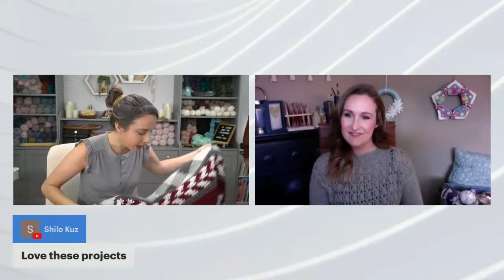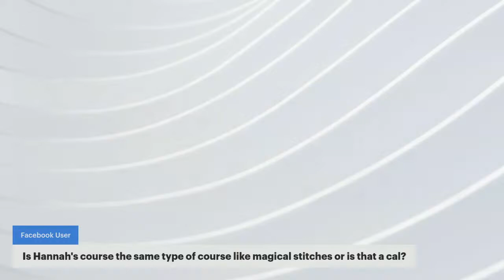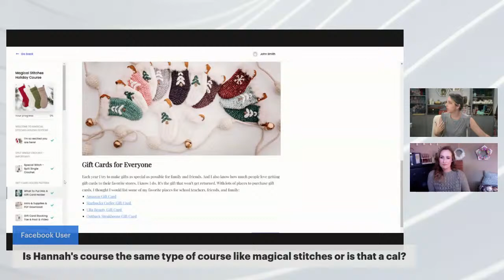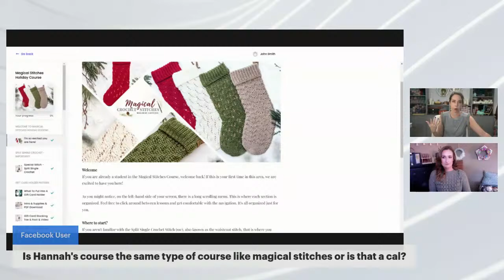Magical Stitches Holiday Edition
Are you ready to learn new knit-look crochet stitches?
4 Brand New Stitches & Patterns + Bonuses

If you're finding it difficult to:
+ Ditch The Sticks | But still, get the knit look.
+ Keep Up | With in-person classes.
+ Organize | Projects and instructions.
+ Create | Holiday decor that lasts a lifetime.
Then this course if for YOU!

I will give you the tools and resources to help build your skills & holiday decor.

Magical Stockings Course Overview:
+ UNLIMITED ACCESS.  Being creative should be in your control when you are ready. You can start this course today or in the future. Log in whenever you want with unlimited access.

+ A video to learn each new stitch, plus all the important parts for the construction of the holiday stocking.

+ Extra Tips. Learning new skills doesn't need to be frustrating. I have some extra tips and a bonus project to help you master the split single crochet stitch. Plus, each pattern comes with written instructions and charts.

+ Love to crochet with a community?  Me too! From showing off yarn choices to asking questions, the Briana K Community Group on Facebook is the place to be. Many of the crocheters already have experience with Magical Stitches.